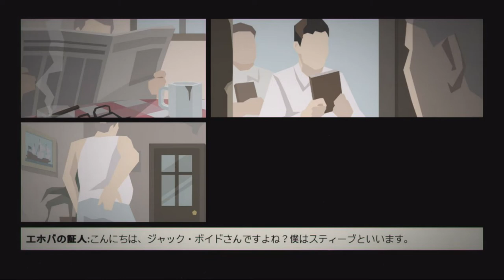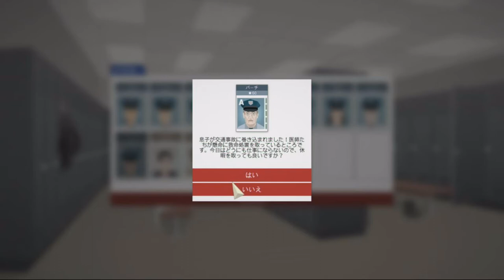[ This is The Police 日本語版 実況 ] 4日目 ストリッパー劇場キャットファイト事件 ★ゲーハー警察署長の珍事件簿